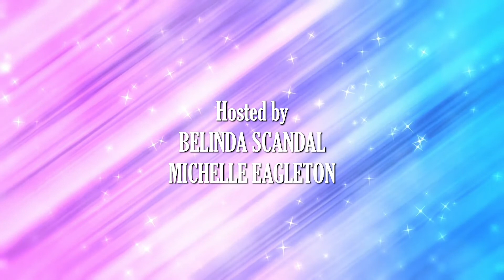Exorcist in Avenue Q | Survive the Nightmare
A fantastic week at the theatres in Manchester as we have a visit from Trekkie Monster from Avenue Q and start our halloween journey at the press night of the Exorcist. We also speak to Thomas Moore, a writer and director of a new immersive experience coming to Manchester in November to Scare your socks off.

Will you be able to Survive the Nightmare?